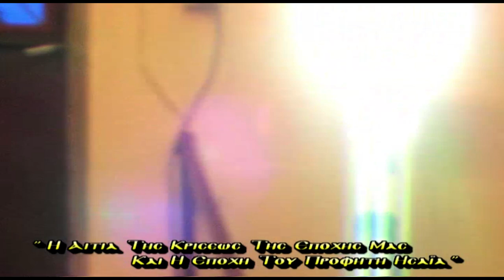ΚΩΣΤΑΣ ΑΔΑΜ 5-3-12 '' ΤΑ ΑΙΤΙΑ ΤΗΣ ΚΡΙΣΕΩΣ ΤΗΣ ΕΠΟΧΗΣ ΜΑΣ ΚΑΙ Η ΕΠΟΧΗ ΤΟΥ ΠΡΟΦΗΤΗ ΗΣΑΪΑ''